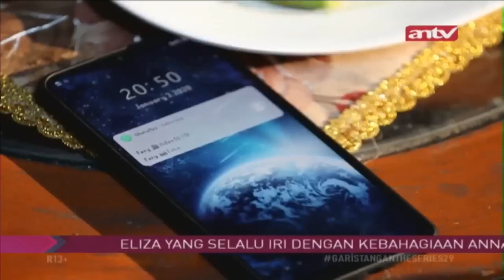Ternyata Aku Dijodohin Sama Anak Ayah Tiriku! | Garis Tangan The Series | Eps 29 (4/5)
Dipandu oleh Uya Kuya, Garis Tangan merupakan reality show pencarian pasangan paling unik dengan mengungkap sisi lain masa lalu dari calon pasangan dengan bantuan dua expertise.

Para expertise tersebut merupakan anak indigo yaitu Rudi Ruach dan ahli hipnoterapi yaitu Arbi Alfarisi. Sebanyak 31 peserta wanita dan 31 peserta pria yang terpilih melalui audisi akan terlibat di setiap episodenya.